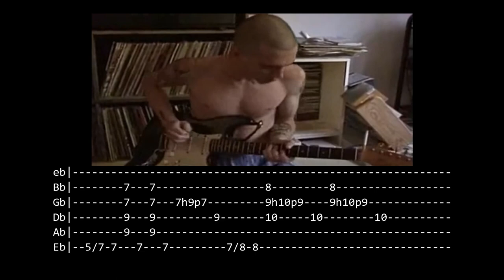John Frusciante - Bedroom Lick (TAB)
⚫ Corrected
- Corregido :P

⚫ Symbols:
- Símbolos:
h = hammer-on.
p = pull-off.
b = bend.
r = reverse bend.
(#) = distance of bend.
v = vibrato.
/ = slide up.
\ = slide down.
x = muted hit.
d = down.
u = up.
pm = palm muting.
* = harmonics.